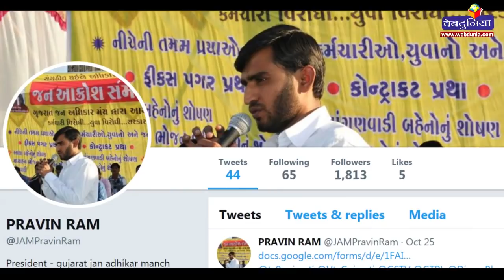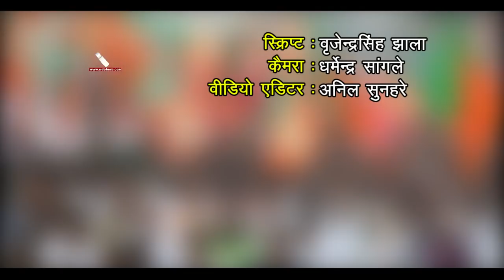Gujarat election 2017 : गुजरात चुनाव में हानिकारक बापू...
गुजरात की सियासी बिसात पर शह और मात का खेल शुरू हो चुका है।